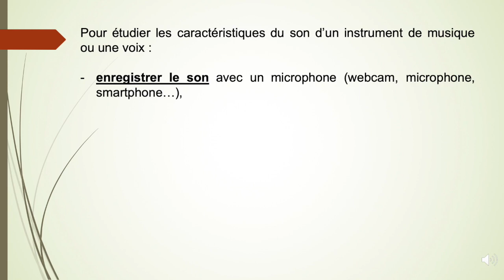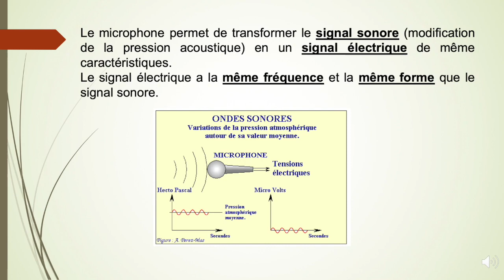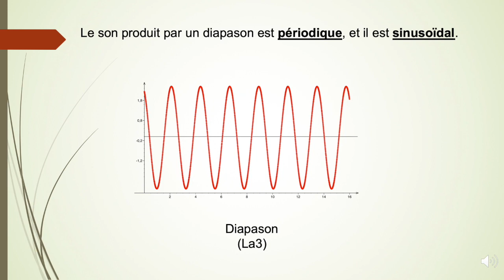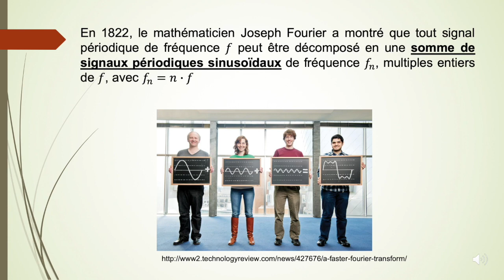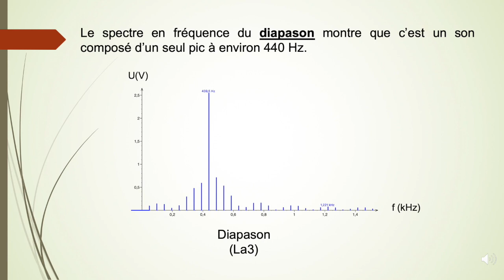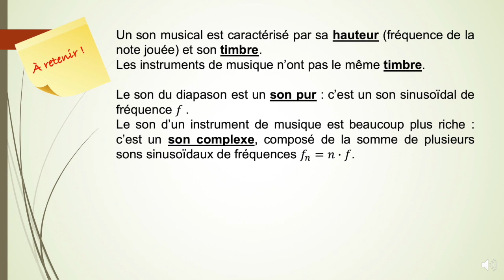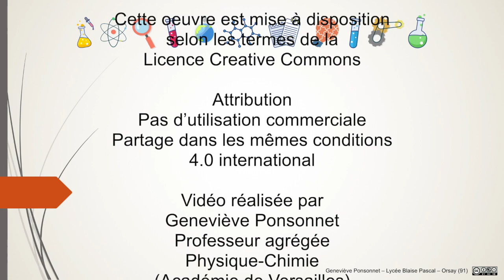TS - Les ondes sonores - 4 - Timbre et spectre en fréquence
Timbre et spectre en fréquence